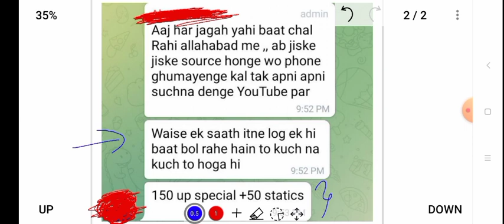UPPCS Optional 2023 | Best Thing to Do